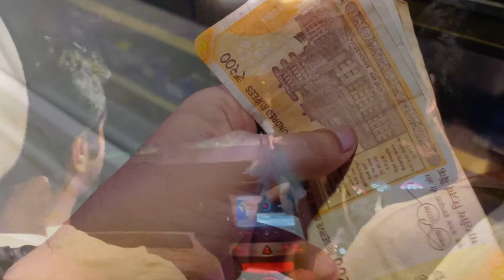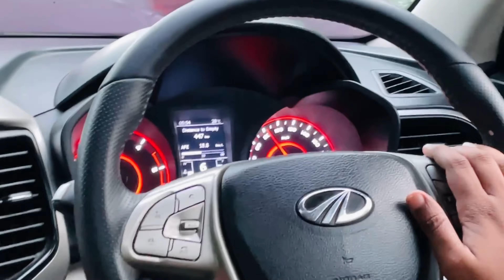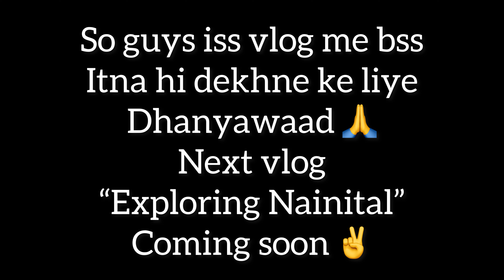Nainital ki wadiyan | Raste me Multiverse ki duniya dekhi | Masti on it’s way | Vlog-64 | Witty Yuvi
Hi,
My name is Yuvraj. I live in Kanpur. Heartly welcome you in
Witty Yuvi

If you are into photography follow my other account also

I live in Kanpur and love making videos, editing. I also love photography, sketching, tattoos, cooking…

I studied in BBA from Kanpur
Please keep loving & keep supporting...

Love
[WITTY YUVI]